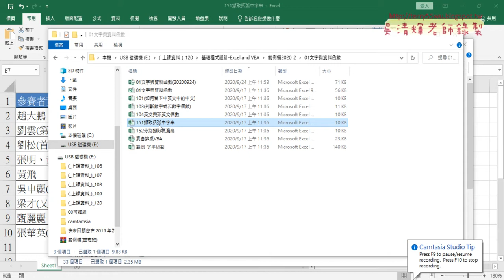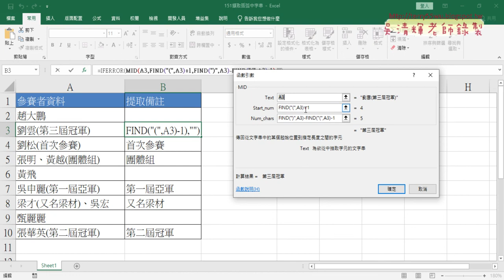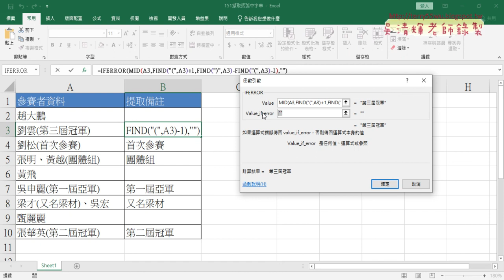03 範例151括弧字串用FIND與MID與IFERROR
從EXCEL高階函數到VBA程式設計工作坊(師大)

01_手機犯利用TEXT與VALUE與樞紐分析表與圖
02_開啟開發人員與錄製巨集與增加按鈕
03_範例151括弧字串用FIND與MID與IFERROR
04_北市住宅竊盜點位公式MID與FIND與IFERROR函數

課程目標
課程目標：
1.熟悉EXCEL內建各類別250幾個函數(理解代替死背)
2.從函數到VBA設計(Sub)與自訂函數(Function)
3.錄製巨集與編修VBA程式
4.學會VBA的重要使用技巧(變數、迴圈與邏輯)
5.學會VBA表單設計與將EXCEL當資料庫
6.學會快速下載網頁資料(巨集錄製、迴圈、邏輯)
進階班
7.用EXCEL做銷貨單與查詢系統
8.資料庫、多工作表、工作簿、網路爬蟲等應用
  9.EXCEL VBA與樞紐分析表視覺化報表
10. EXCEL VBA與Python程式協同應用

上課用書：
Excel VBA一點都不難：一鍵搞定所有報表
作者： Excel Home
出版社：博碩
出版日期：2013/06/26
定價：380元

吳老師  110/4/21

台灣師範大學,運算思維融入教學,函數,程式設計,線上教學excel vba教學電子書,excel vba範例,vba語法,vba教學網站,vba教學講義,vba範例教學,excel vba教學視頻